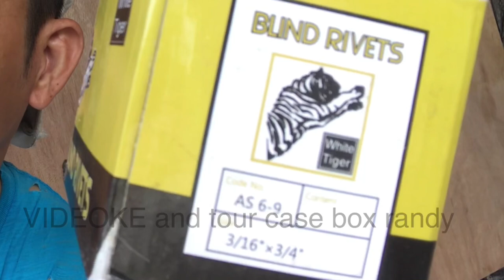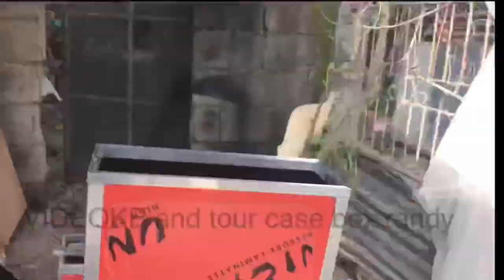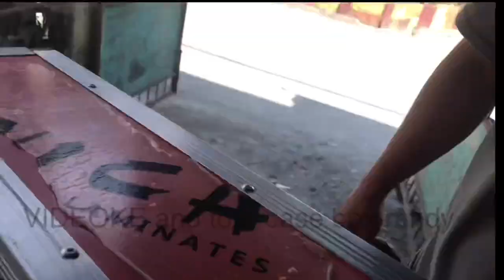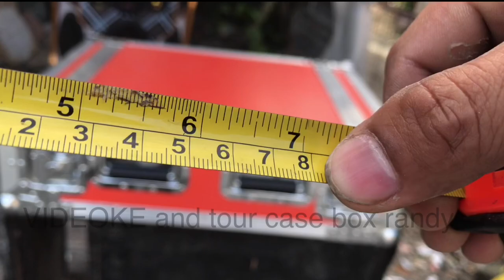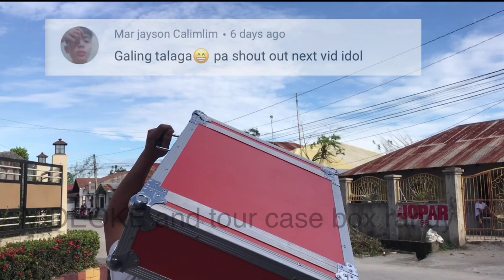TOUR CASE BOX ASSEMBLY. (CASE AMP)